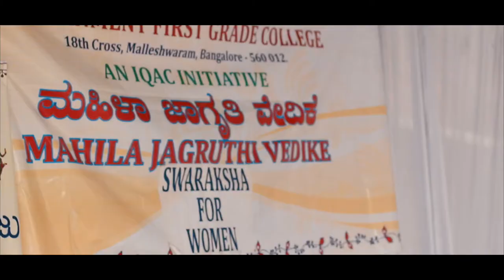WOW @ Government First Grade College Malleshwaram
The media plays a very constructive role in today's society.
It plays an important role in increasing public awareness and collect the views and information and attitudes towards certain issues .
Actors with the big fan following also plays an important role in creating awareness.                                       WOW's biggest distribution yet ... 700 Menstrual Hygiene kits given to the First Grade Government College, Malleshwaram.
When PAT PAT Pataki Shruthi from BIG FM announced that she was starting a Menstrual Hygiene Awareness Campaign and Pad Drive called wingsforwomen, WOW was happy to collaborate and contribute 700 kits.
Menstruation has long been a taboo topic. But in the past year, mainstream media, the Padman Movie and the government has been breaking that taboo, with stories about new, cheaper, sustainable menstrual products, bringing about a diminished shame about periods.l especially for women and girdle especially in the rural areas.
Radio  pat pataki shruthi from 92.7 Big FM was instrumental in making one of our biggest event  (so far) in a huge success. We are glad WOW kits were distributed to the deserving girls who are in need . Shruthi  was successful in getting public attention, donors and Actor Vashisht to support menstrual hygiene.
Highlight of the program was kits were given to Men who came forward to distribute these kits to  needy women .
Big Thanks to Big FM ( shruthi  ) which played responsible role for spreading the awareness about menstrual hygiene. and Actor vashisht and   most importantly Principal Dr Komala whom the whole student community idolizes her and all our supporters who generously supported this cause .